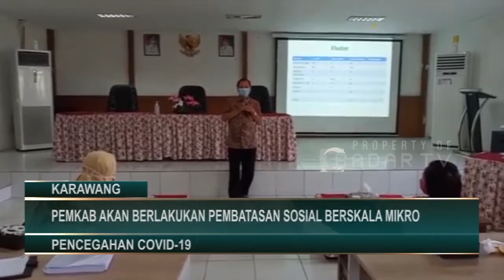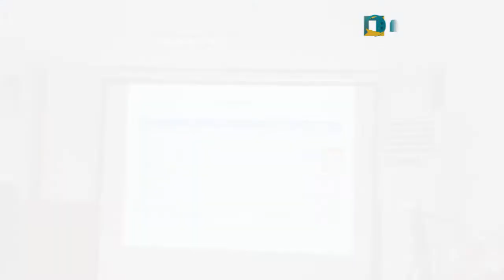PEMKAB KARAWANG AKAN BERLAKUKAN PEMBATASAN SOSIAL BERSKALA MIKRO